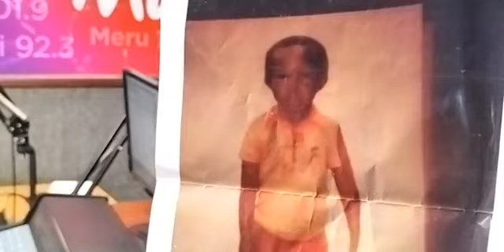26 June 2021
njanjo part 1 26th june 2021